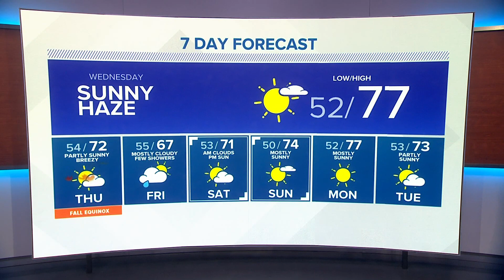Hazy skies for the last day of summer | KING 5 Weather